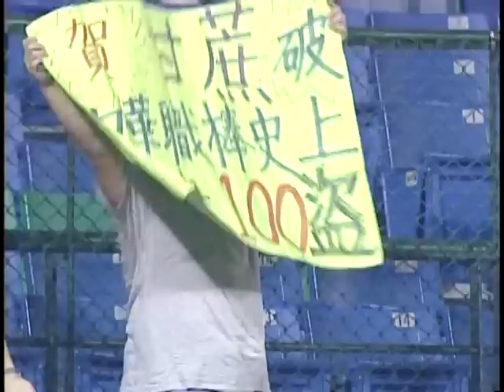8/10 統一獅復古祭 第二波 百威猛獅見證榮耀 精彩影片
8/10統一獅於台中洲際棒球場進行第二波復古祭活動，百威猛獅見證榮耀，剪輯精彩影片分享給大家，希望大家能夠一起回憶，曾經的感動.